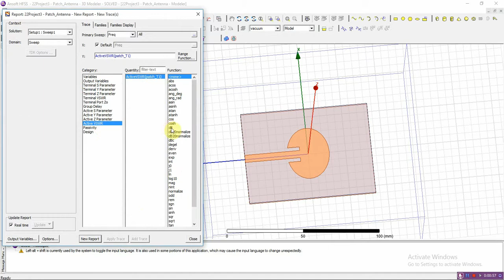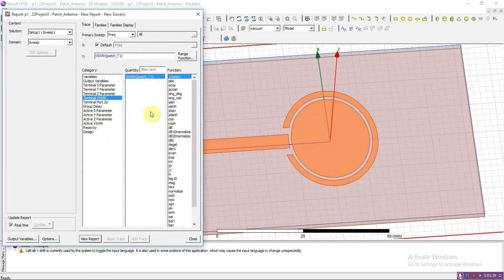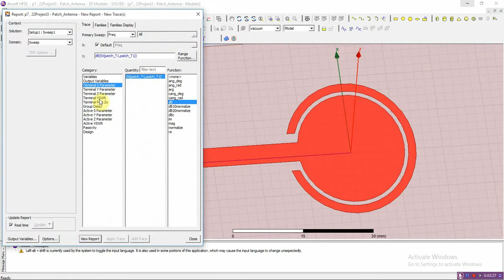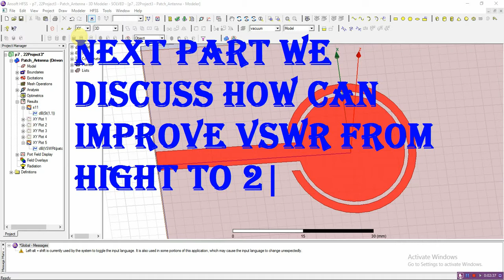Patch antenna design in hfss|cst|feko | line feeding method in hfss